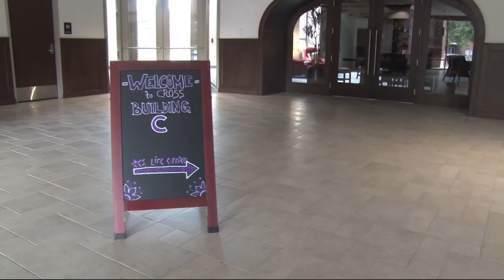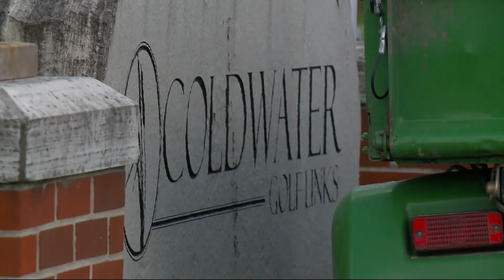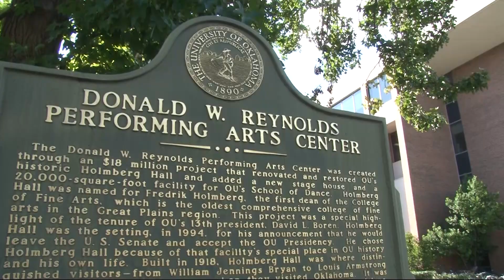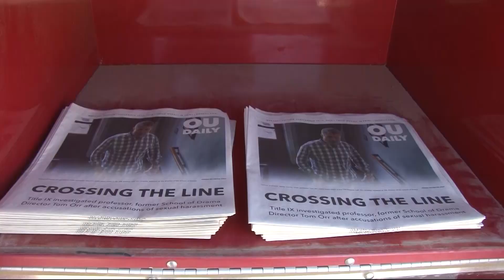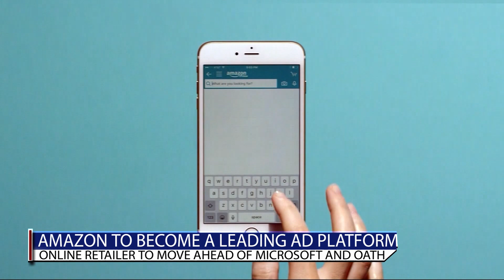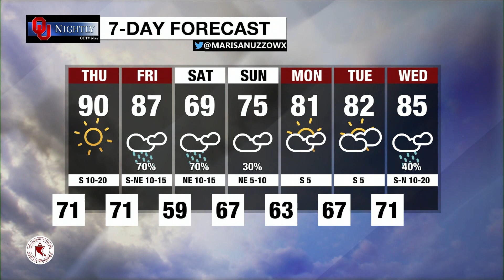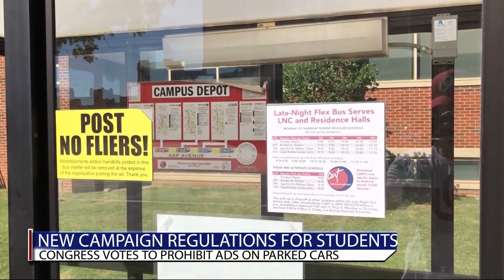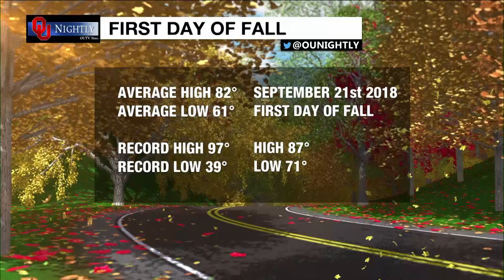Wednesday Newscast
with Shereen Hashem, Kyle Payne, Amina Switzer, Marisa Nuzzo, Ashley Eddy, Taitum Wilson, William Soule, Meridith Mulkey, Talon Forbis